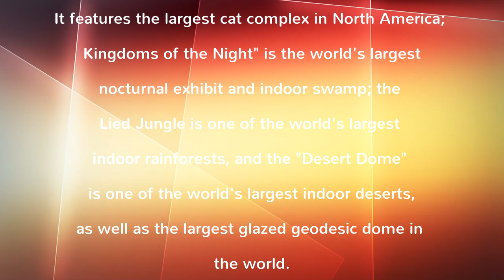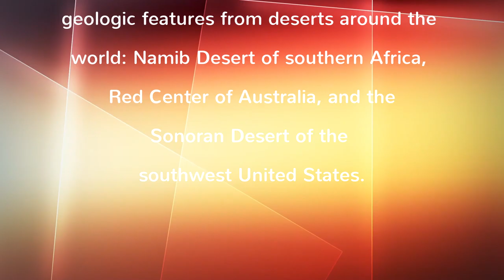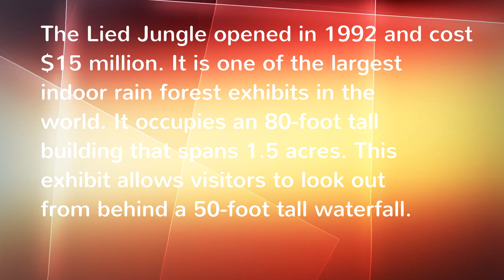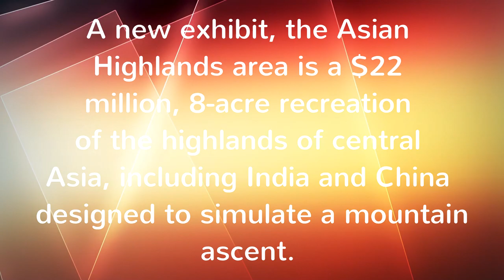The Henry Doorly Zoo in Omaha, NE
The Henry Doorly Zoo has been proclaimed by TripAdvisor as the “world’s best zoo.” It features the largest cat complex in North America; "Kingdoms of the Night" is the world's largest nocturnal exhibit and indoor swamp; the Lied Jungle is one of the world's largest indoor rainforests, and the "Desert Dome" is one of the world's largest indoor deserts, as well as the largest glazed geodesic dome in the world.

The Zoo features wonderful landscapes and Gardens.

Not all exhibits are accessible due to pandemic closures.